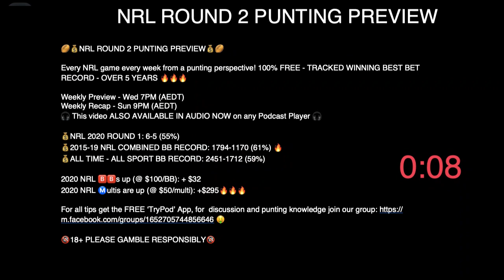NRL ROUND 2 PREVIEW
There's nothing to bet on except NRL so let us guide you through a breakdown of Round 2 of the NRL along with a bunch of early best bets. Who knows how long the season will go so let's make some money while we still can!